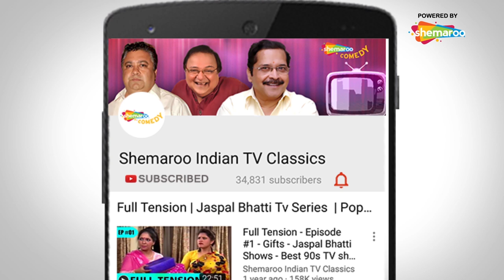Pankaj Kapoor Best Ever Comedy | Shobha Khote | Viju Khote | Indian Tv Clas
Mohan Bharti (Pankaj Kapoor) is an engineer who is forced to teach Hindi in a language school. His students are people from all corners of the country as well as the world. Along with them is the obnoxious principal Miss Lata Dixit (played by Shubha Khote) of the (National Institute of Language, aka NIL).

Star Cast - Pankaj Kapur, Rajender Mehra, Vivek Vaswani